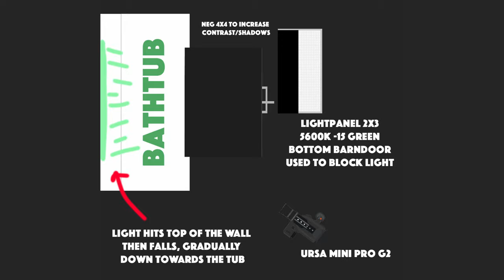How I Shot This Crazy Music Video | Ursa Mini Pro G2 | BMPCC6K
New Cinematography Breakdown of a Recent Music Video Shot on the Blackmagic Ursa Mini Pro 4.6k G2 & BMPCC6k.

DP - Me :)

My Gear: (Amazon Links: The links in this description may be affiliate links that allow me to earn a small commission (at no extra cost to you) that keep this channel going.

My Favorite Cinema Camera
Cinema Camera Partner in Crime
Lens Upgrade :)
Solid Affordable Tripod
Beast Key Light
Favorite Lens
Second Favorite Lens
Portable RGB Lights
Nifty Fifty
Super Unique Lens
Diffusion Filter For Lens
My Youtube Lighting Kit
Easy-to-use Neg/Bounce Board
Affordable LED
Really Cool Light Attachment
My Fav LAV Mic
Affordable On-Camera Mic (Mirrorless/DSLR)
Better On-Camera Mic (Mirrorless/DSLR)
V-Mount Battery
Slim V-Mount Battery
C-Fast Card
My Monitor
My Hazer
Diffusion Fabric
Diffusion Fabric (Muslin)
¼ Spigot
Small Rig Cinema Camera Kit
My Decent Tripod
Easy to use C-stand
My Travel Hard Drive
My Editing Storage Solution
My Safety Storage Solution